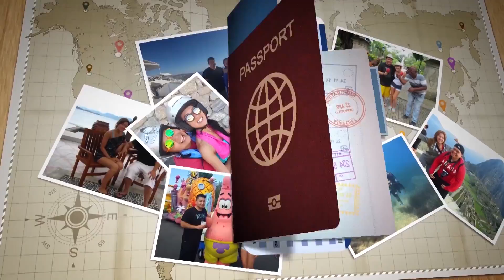3 CITIES IN 1 DAY - Toronto to Honolulu with a touch of Vancouver!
Welcome to the start of our Oceania tour! We say goodbye to our hometown Toronto for 6+ months (we don't know how long we'll be gone for, we've only got one-way tickets!) and head to our first destination - Hawaii! But first, we make a little stop in Vancouver for a day of exploring the west coast.

HOW DO WE AFFORD TO SEE THE WORLD?